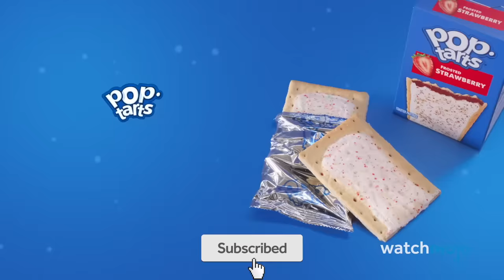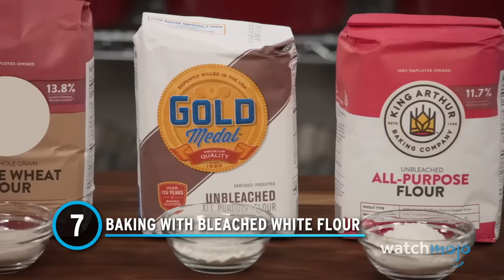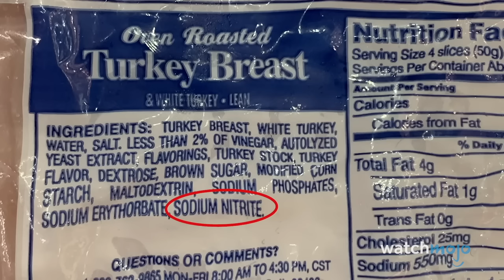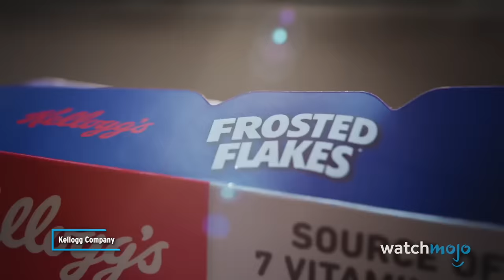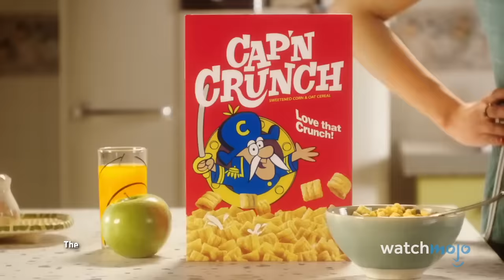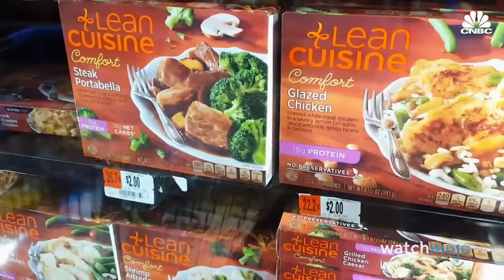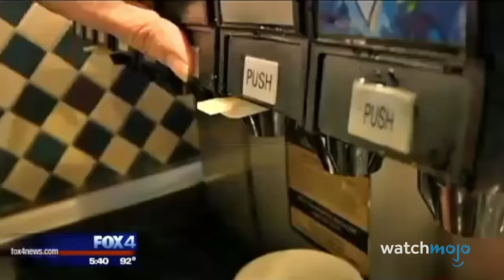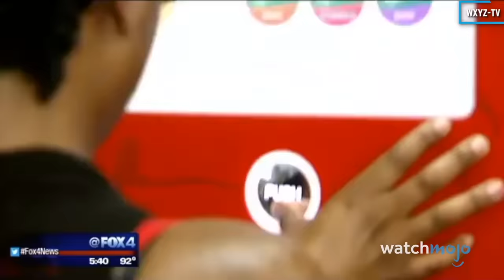Top 10 Unhealthiest Food in America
These foods are dangerously tasty and dangerously unhealthy. For this list, we’ll be looking at popular American foods and drinks that are chock-full of enough sodium, sugar, and preservatives to choke a horse - and that’s why we love them so much. Our countdown of the unhealthiest foods in America includes Pop-Tarts, Hot Dogs, Fried Foods, and more! Did we scarf down any other unhealthy foods instead of adding them to the list?